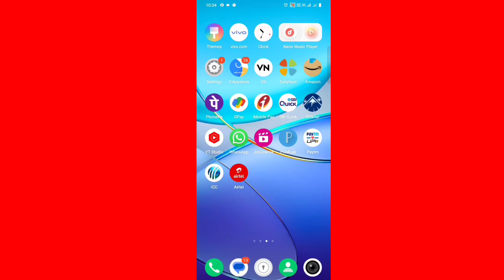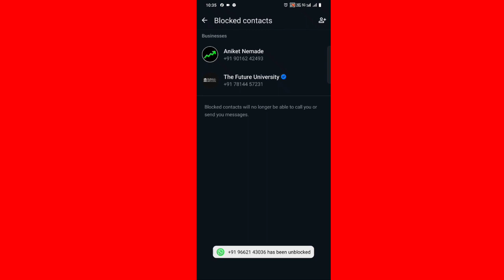Whatsapp पर Block को Unblock कैसे करें | Block नंबर कैसे पता करें